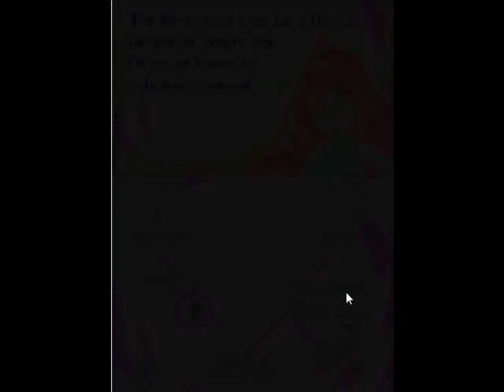Labby Plays Winx Club: Quest for the Codex Part Fifteen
After a few more tries we finally beat Bloom's game and move on to rescue the other Pixies from the grasp of the homesickness spell.